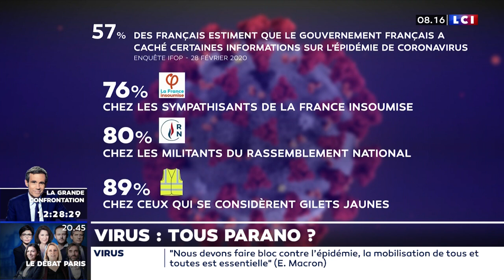Coronavirus : Tous parano ?